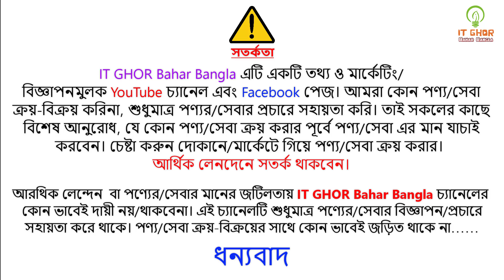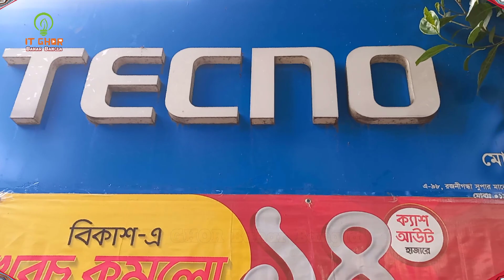tecno mobile phone price in bangladesh 2021 | buy all tecno mobile in cheap price 😱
দোকানের ঠিকানাঃ মোবাইল মেলা

এ-৯৮, রজনীগন্ধা সুপার মার্কেট,
ঢাকা ক্যান্টনমেন্ট, ঢাকা-১২০৬।

মোঃ জাফর ইকবাল
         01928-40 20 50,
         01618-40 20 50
Mr. Shourov ( Tecno Bangladesh)
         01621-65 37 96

আসসালামু আলাইকুম সবাই কেমন আছেন, আশা করি সবাই ভালো আছেন, আজকের এই ভিডিওতে আমি আপনাদেরকে Tecno smartphone price, এর সম্পর্কে কিছু ধারণা  দেয়ার চেষ্টা করেছি,আশা করি ভিডিওটি আপনাদের অনেক ভালো লেগেছে,যদি ভালো লাগে, আমার এই চ্যানেলটিকে সাবস্ক্রাইব করবেন,সকলে ভালো থাকুন সুস্থ থাকুন,ধন্যবাদ সবাইকে.
আপনার পণ্য বা প্রতিষ্ঠানের বিজ্ঞাপনের জন্য আমাদের সাথে যোগাযোগ করুন:
                   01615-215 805 ( WhatsApp/ imo Available)
Check My Others Videos  🎬🎬 :
Thanks yours support.